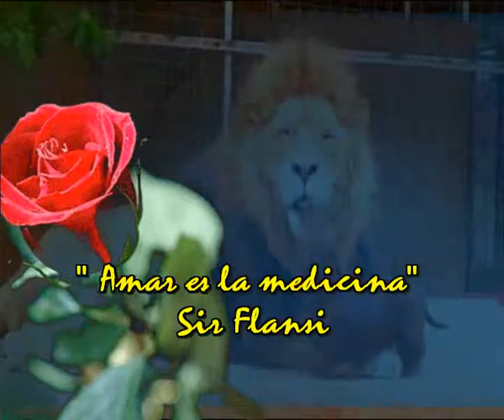Amar es la medicina (Cada dia una nueva composicion) Sir Flansi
AMAR ES LA MEDICINA
SI TE TENGO QUE AMAR
SERA MUY FUERTE
SI ET TENGO QUE ADORAR
SERA CON AMOR INTENSO

NO HAY LUNA QUE NO NOS MIRE
Y NO HAY SOL QUE NO CALIENTE
NO HAY ESTRELLAS QUE NO SEAN BELLAS
NO HAY AMOR SI NO ES ARDIENTE

AMAR ES SIN DUDA SIEMPRE
LO MAS HERMOSO QUE EXISTE
PARA VIVIR FELIZMENTE

NO HAY URACAN SIN DESTROZOS
NI TERREMOTO SIN DAÑOS
ES CON AMOR MENOS GRAVE
Y PASA DESDE MUY ANTAÑO

TE AMARE MUY FUERTEMENTE
TE ADORARE INTENSAMENTE
CON LUNAS QUE NOS ADMIREN
CON SOLES QUE NOS CALIENTEN

PARA VIVIR FELIZMENTE
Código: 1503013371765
Fecha 01-mar-2015 16:24 UTC